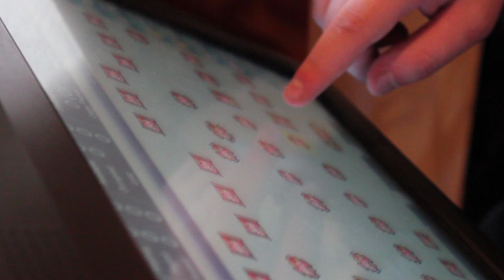Friday Success Story- Alex from Sycamore House